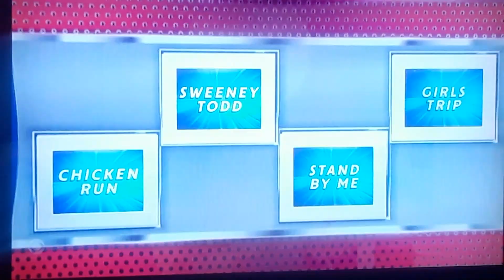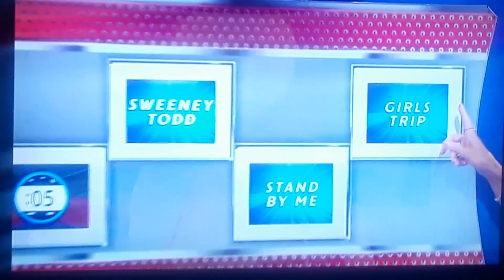Let's Make A Deal "Car Pong" 3/14/2022